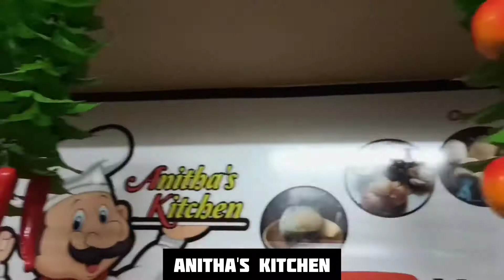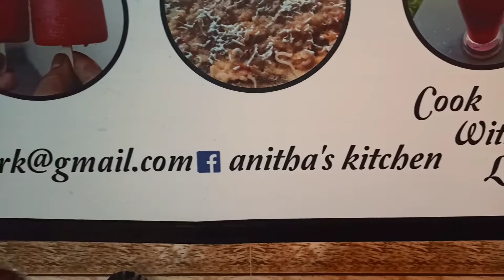Sunday Breakfast | Flat tour | Fudgy and Chewy Chocolate Crinkles | Marble Cup Cakes | Lunch Box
Sunday VLOG
● Baking Day
● Lunch Box
● Flat tour (just idea)
‼️ No Any promotion ‼️